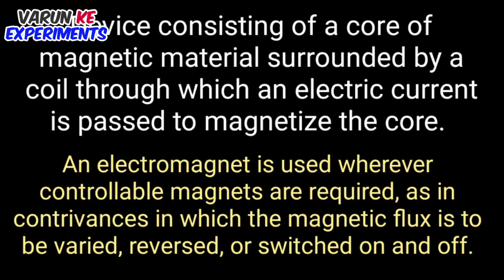Electromagnet Science Project Working Model | Inspire award science projects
Electromagnet Science Project Working Model | School science project ideas

In this video, We will make electromagnet from iron nail and will see how to make electromagnet with battery or simple way to make electromagnet. This working model will be best science project or Science Project Ideas for Science Exhibition. You can make this modem for your school projects and win 1st Prize.

Topic Covered:
easy project
inspire award project
inspire award
science exhibition
science model class 8
inspire award ideas
inspire award science projects inspire award science model
class 8 science project
science fair projects
inspire award 2022
water experiments
science
battery experiments
fire experiments
science experiments
magic tricks
scientific
ice experiments
magnet experiments
experiments
smoke experiments
glowing experiments
How to Make an Electromagnet
how to make electromagnet with battery
make electromagnet
electromagnet with AA battery
electromagnet diy
electromagnet
make electromagnet at home
how to make electromagnet experiment
how to make electromagnet with nail
make electromagnet with iron nail
make electromagnet stronger
electromagnet science project
how does an electromagnet work
how to make a electromagnet
simple electromagnet
homemade electromagnet
magnetic weapon
powerfull magnet
dangerous magnets
magnet
magnetic accelerators
magnet satisfaction
magnetic accelerator
magnetic games
Free Energy Generator with Magnet
school project ideas easy
school project
3 Cool Science Projects For School Students
science project ideas for kids
science project ideas for 4th graders
science project ideas in hindi
simple school science projects
science projects hindi
easy science projects easy
science project for school students
science model easy hindi
awesome science project ideas simple
science experiments simple school project ideas
project ideas for science exhibition
how to make science model